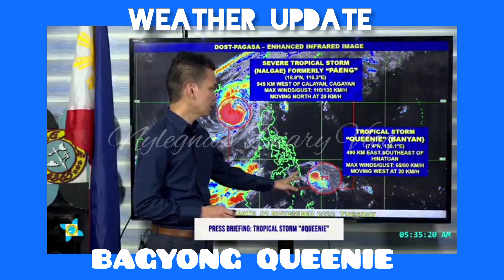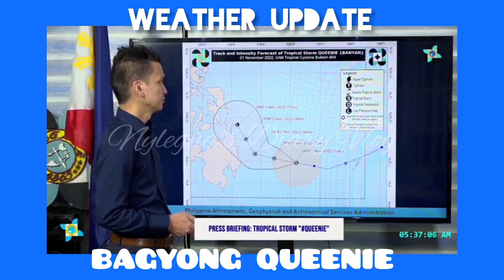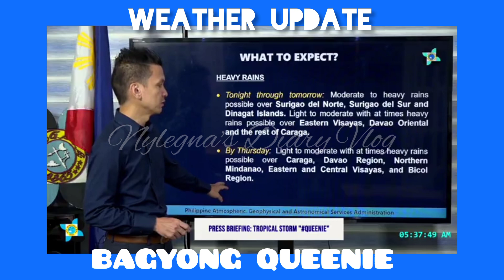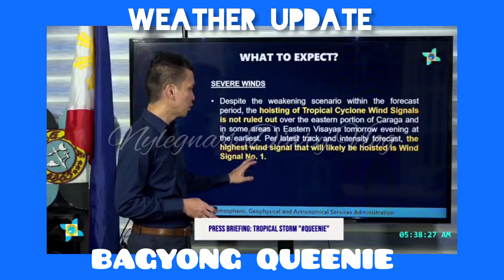JUST IN:WEATHER UPDATE BAGYONG QUEENIE |NOV.01,2022 @5:00AM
HELLO MGA KABABAYAN KAMUSTA PO KAYO?,NARITO ANG ISANG WEATHER UPDATE TUNGKOL SA BAGYONG QUEENIE AS OF 5AM,MAG-INGAT PO TAYONG LAHAT!

Bagyo,bagyoph,bagyongqueenie,weather update,queenie